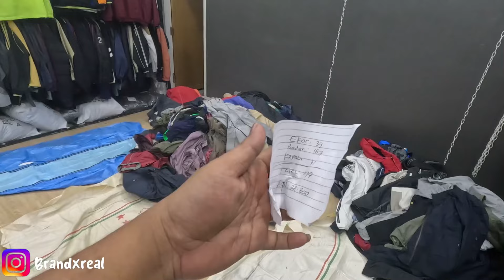BAL YANG DI CARI SAMA ANAK TIKTOK VINTAGE JAKET TIPIS KODE ZJL HONGYANG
Info Lebih Update SATUAN / BAL
di Instagram ⬇️⬇️⬇️

ORDER BAL Kontak WA : 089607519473